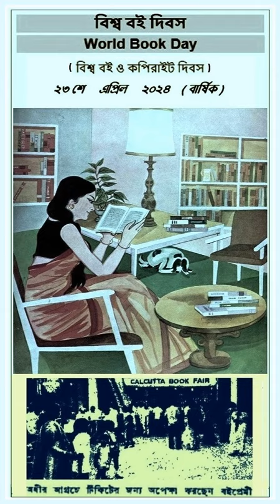WORLD BOOK DAY 23rd APRIL